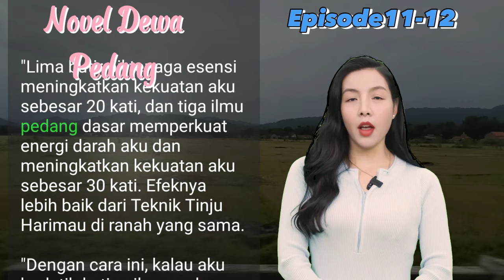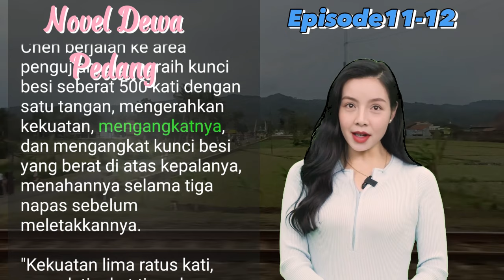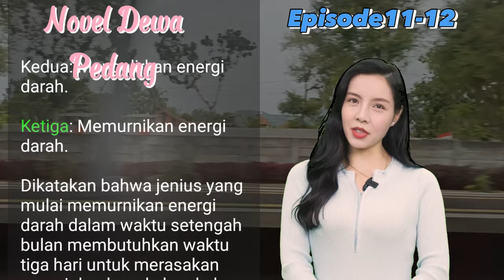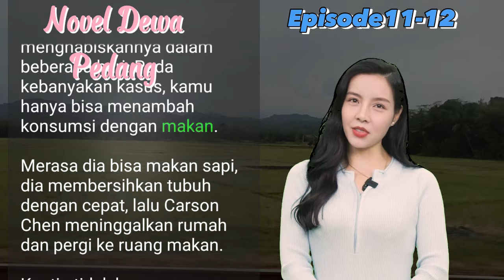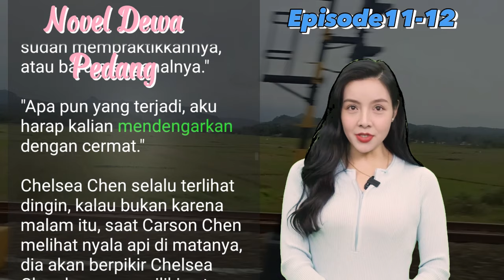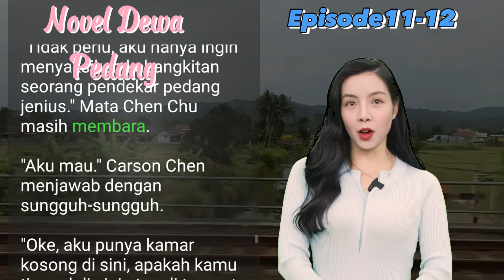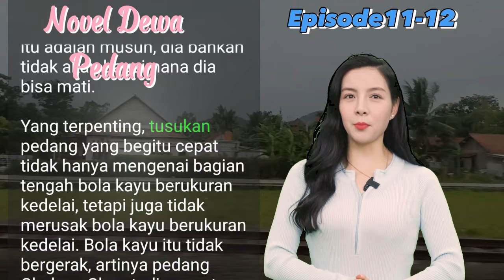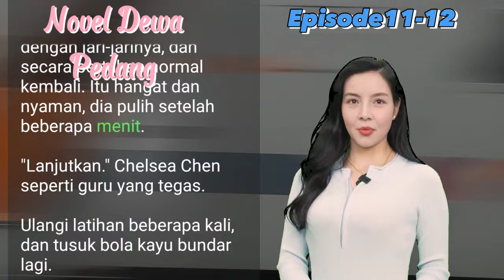BAB 11-12 | PUNCAK TINGKAT I CHARSON CHEN | PEDANG TANPA BATAS | UANG DARI INTERNET